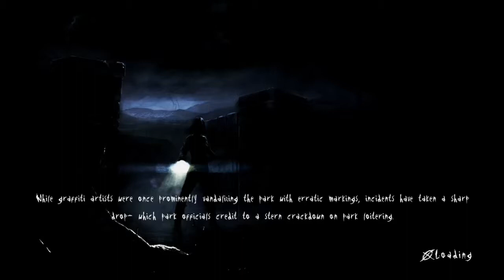Slender The Arrival - Let's Play | Las ocho Páginas | [XBOX ONE]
Muy buenas...
Continuamos con Slender The Arrival esta vez el segundo capítulo llamado Las ocho paginas.

Que os divirtáis!